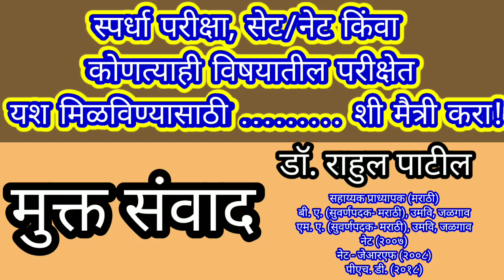स्पर्धा परीक्षा, सेट/नेट किंवा कोणत्याही विषयातील परीक्षेत यश मिळविण्यासाठी ........ शी मैत्री करा!